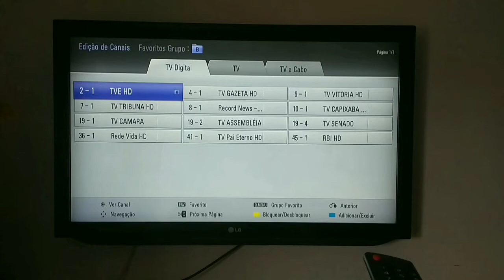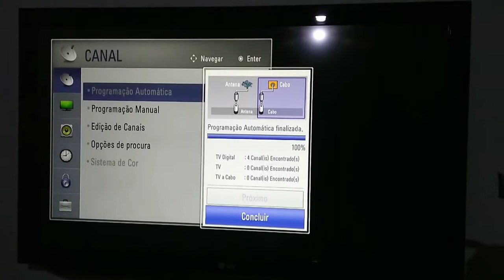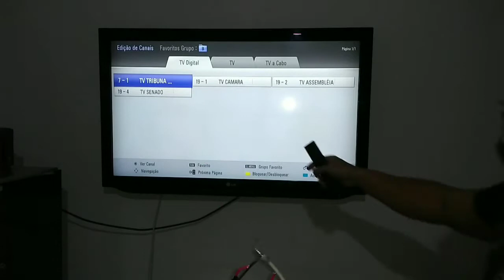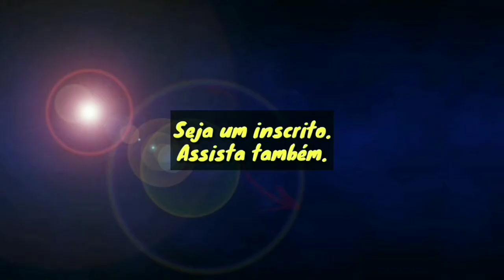Antena Digital com carregador de celular, resposta técnica.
Neste segundo vídeo, finalizo os testes sobre antena digital com carregador de celular.